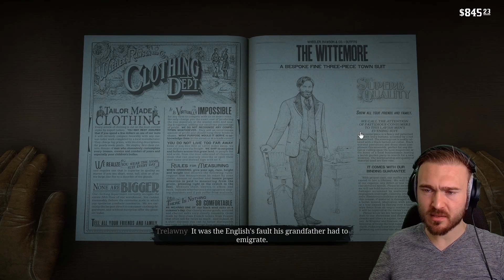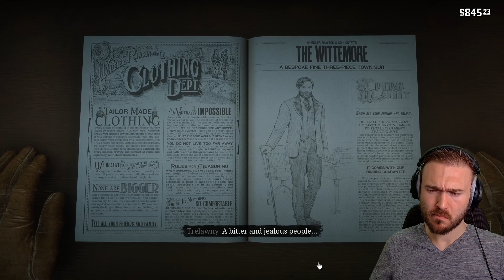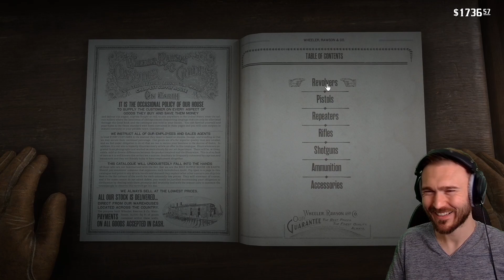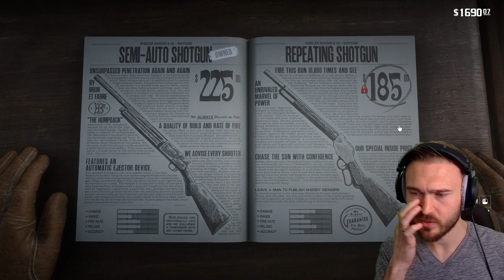Arthur is cheating - Red Dead Redemption 2 [21]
Red Dead Redemption 2:
RDR2 is the epic tale of outlaw Arthur Morgan and the infamous Van der Linde gang, on the run across America at the dawn of the modern age.